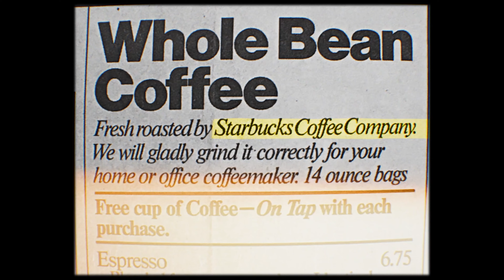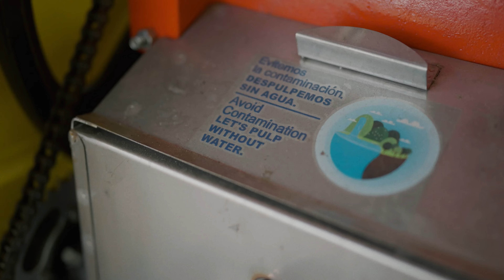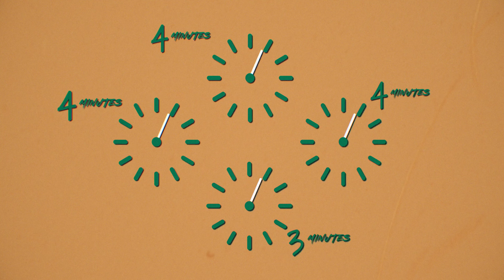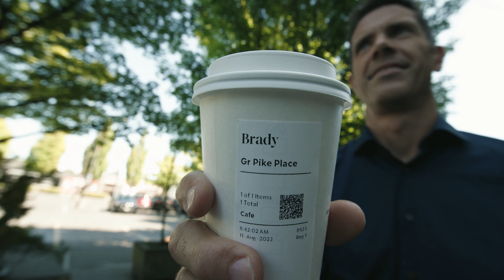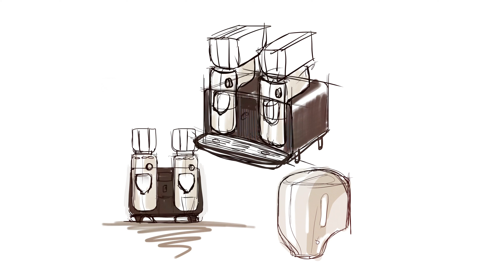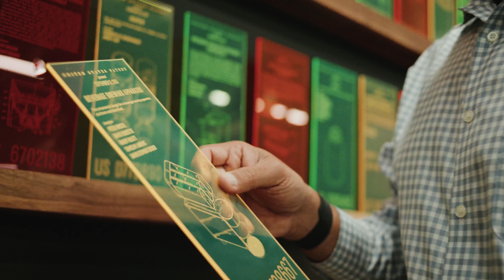Starbucks: Brewing Innovation, Nurturing Human Connection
In its early days, Starbucks offered a simple menu featuring café lattes, macchiatos, and espressos. It was during this period that Starbucks became a "third place" where people could relax, enjoy music, and engage in conversations. This experience resonated with customers and started a growth trajectory that surpassed all expectations.

However, Starbucks' success isn't just about coffee; it's also about fostering sustainability of the entire coffee supply chain, from seed to cup.

More than 25 years ago, Starbucks introduced the Coffee and Farmer Equity (C.A.F.E.) Practices, a verification program emphasizing economic transparency, social responsibility, environmental leadership, and coffee quality. C.A.F.E. Practices have uplifted farmers' lives and promoted responsible coffee cultivation.

At Starbucks, innovation isn't limited to store products but extends to enhancing the retail partners’ ability to create magical connections in 36,000 stores worldwide.

The Tryer Center, an innovation incubator based inside Starbucks headquarters, brings together designers, scientists, engineers, and baristas from area stores to identify problems and create solutions. This collaborative approach, which includes ideation, prototyping, and refining, ultimately leads to better customer experiences.